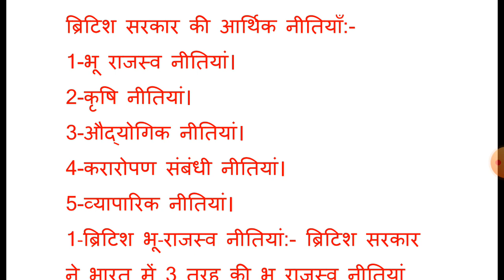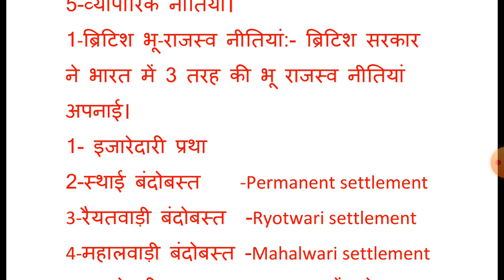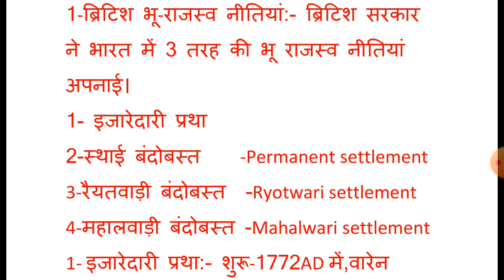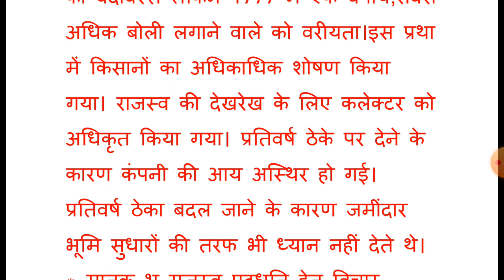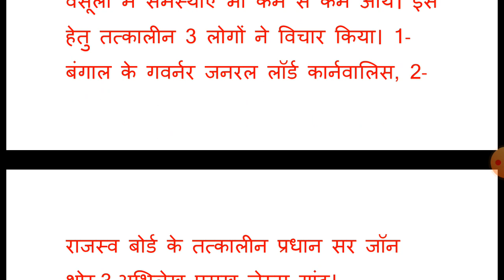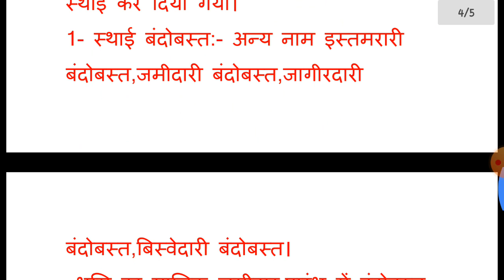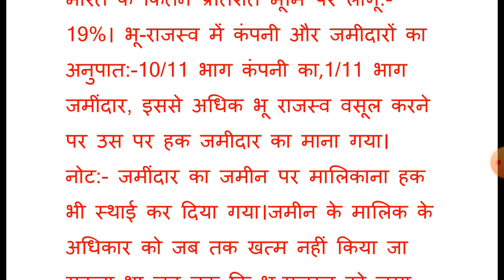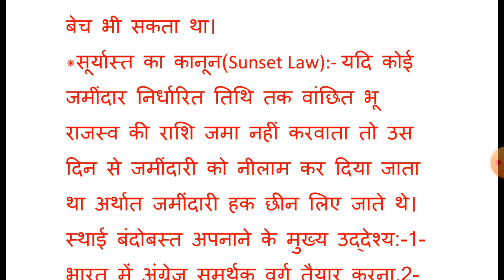ब्रिटिश सरकार की भारत में भू राजस्व नीति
BA-3, दिनांक:04/09/2020, आधुनिक भारत का इतिहास